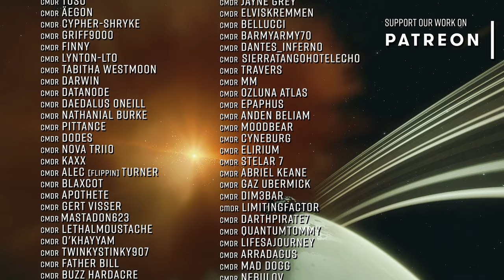ELITE DANGEROUS: The Leigong Explosion from Outside the Maelstrom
For this event we decided to position ourselves just outside the perimeter of the caustic cloud surrounding the Titan ….It was quite the spectacle to behold and if you’re curious to see what it looked and sounded like ….this is what we saw.  o7 CMDRs